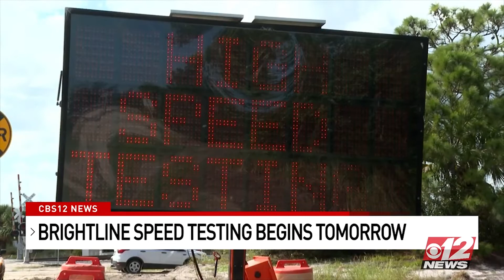Florida's orange crop forecast down from last year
Hurricane Ian’s impact is still being felt across Florida and in our area, the cost to local citrus growers is still being counted.

Hurricane Ian caused massive damage in southwest Florida. Vero Beach is a long way from that area, but Hurricane Ian had an impact here as well.

Plus, Brightline to begin maximum speed tests along Treasure Coast Wednesday, and Help ensure every family has warm meal to share holiday season

0:00 FL orange crop forecast down from last year
2:07 Brightline to begin maximum speed tests along Treasure Coast Wednesday
4:21 Help ensure every family has warm meal to share holiday season